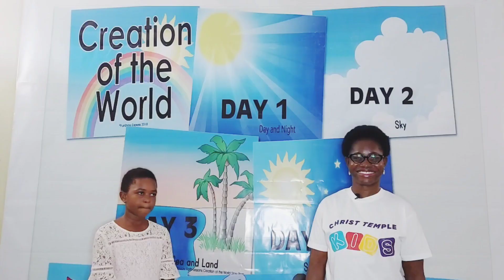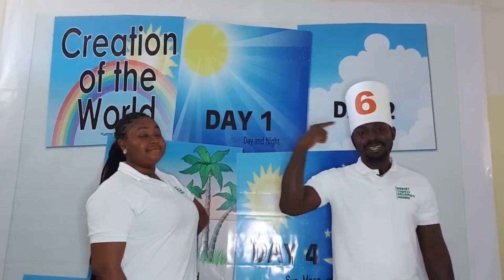The Creation of the World (Ages 6 -12)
We end our Doctrine Month with the lesson on the Creation of the World.